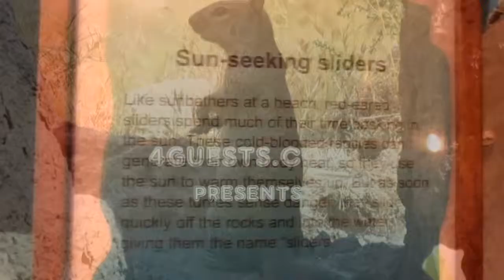Red Eared Slider Turtles [HD]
Seen here in high definition [HD] video, Red Eared Slider Turtles.  Sun seeking sliders in aquarium setup, location, Las Vegas NV.

Peace,